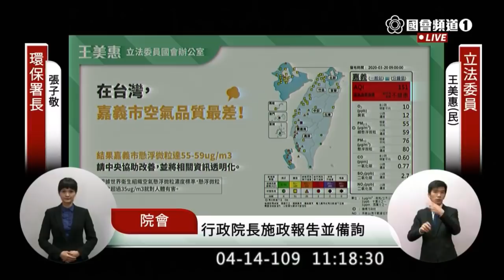民進黨 嘉市 王美惠 總質詢 蘇貞昌 華航正名 空汙 首次質詢行政院長 2020 04 14 院會 立法院演哪齣